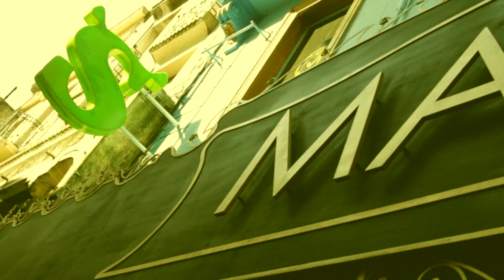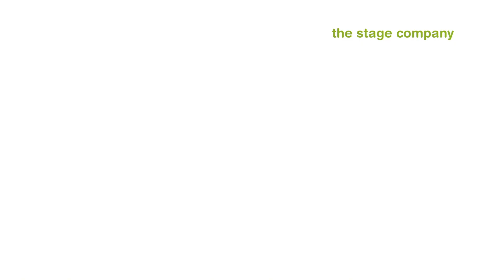Función Distendida Marco Polo 2017 6 de Agosto Maipo (Shrek 2015-16) The Stage Company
FUNCION DISTENDIDA (Declarada de Interes Nacional) Adaptada para  personas con necesidades especiales en la comunicación,  hipersensibilidad a la luz y al ruido , trastornos psicomotrices, espectro autista.
COMO SE ORGANIZAN
*Es ideal que la función no dure más de 1 hora 30 minutos y que, si es posible, se evite el intervalo.
* Se suavizan los efectos de sonido y luz y la actitud de la sala es siempre tolerante con respecto a movimientos y/o ruidos por parte del público.
* Si la obra fuera más larga de 1 hora 30 minutos se sugiere planear previamente los cortes necesarios en el guión junto a los autores, adaptadores o direc- tores para que esos cortes no alteren la coherencia de la trama.
 * Resulta ideal una charla con el elenco, técnicos y todo el equipo acerca de la importancia de este tipo de funciones para lograr una sociedad abierta e inclusiva. Se les informa que habrán algunos pe- queños cambios en el guión y/o en la estructura de la función. (No olvidar hacer referencia a los cam- bios técnicos que notarán al ver suavizados los efectos de sonido y luces)
Se puede hacer referencia también al valor que este pequeño esfuerzo significa para muchas personas con capacidades diferentes y sus familias. En otros países existen ya hace algunos años con el nombre de  ̈Relaxed Performances ̈ y realizarlas en nuestro país es parte de nuestro progreso y crecimiento como sociedad.
*En general se necesita un pequeño ensayo para que el elenco se sienta seguro y practique los cambios que le toquen a cada personaje.
* Detectar escenas que puedan contener sonidos al- tisonantes o gritos y cambiarlos por sonidos bajos
y no estridentes.
* Si hubieran demasiados personajes en una misma
escena (más de 10) intentar que algunos figuren como  ̈fondo ̈ y otros como ̈ figura ̈ especial- mente si hay diálogos, éstos resultarán mas com- prensibles por parte de los espectadores si aquel- los personajes que hablan se adelantan con re- specto a los demás.
 * La luz de la sala debe permanecer ENCENDIDA du-
rante TODA la función.
* Las luces de escena deben ser SUAVES y ESTABLES,
evitando del todo cualquier tipo de apagones, lasers, luces estroboscóspicas, y móviles. Las luces de escena pueden cambiar de color pero de man- era suave y sin apuntar nunca a los espectadores.
* El sonido en general debe estar a VOLUMEN BAJO ,
y lo más natural posible. Evitar el sonido  ̈envol- vente ̈ tipo cine y cualquier sonido agudo, estri- dente o fuerte como por ejemplo, gritos, rugidos, sirenas, alarmas, sonidos de explosiones, golpes etc
* Iluminar también permanentemente el hall del en-
trada a la sala.
* Habilitar un “área de descanso” para que los es-
pectadores puedan salir eventualmente ,de ser necesario, durante la función. (Puede ser la ante- sala, el hall, o una habitación cercana a la sala)
* Destinar un lugar para aquellas sillas de ruedas
que puedan permanecer afuera de la sala.
*`Acordonar un sector exclusivo para el cómodo in- greso y egreso de sillas de ruedas desde la sala a la puerta del teatro.
* Informar en anuncio previo que habrá un lugar de descanso para aquellas personas que decidan salir
 temporariamente de la sala y recordar que la acti- tud general de la sala será tolerante con respecto a movimientos o ruidos producidos por el público durante la función.
* Instruir a los acomodadores acerca de las particu-
laridades de esta funcion, pedirles especial aten- ción y observar especialmente la seguridad en pal- cos de altura para que nadie se acerque demasia- do a las barandas.
* Contar con médicos voluntarios, fonoaudiólogos o
especialistas es ideal durante la función.
Actores
Franco Masini Mariano Chiesa Mariel Percossi Pablo Sultani Manuel Victoria Mariano Condoluti Andrea Cho Pat González Ericsson Christo Swart Lorenzo Toneatto
Dirección
Carla Calabrese (Shrek el Musical, Sueño de Una Noche de Verano y otras)
Director Asistente Sebastian Prada
Producción
The Stage Company -
Carla Calabrese
Sergio Albertoni
Sebastian Prada
Nachi Bradenton
Sergio Albertoni
Libro y Letras
Alice Penn
Música Original
Javier Giménez Apiola
Direccion Musical
Lucas Crawley